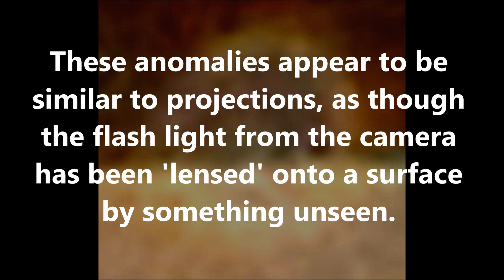Orb Phenomenon: March 27th 2015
Seven of these nine flash photographs contain bizarre anomalies.